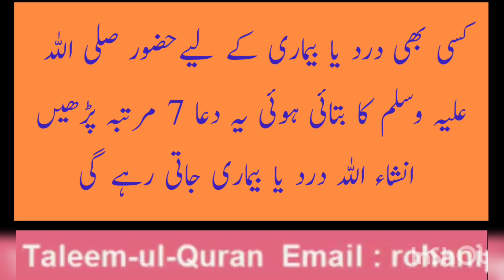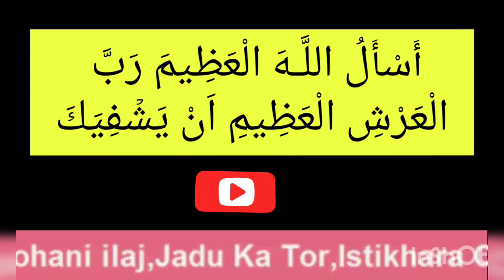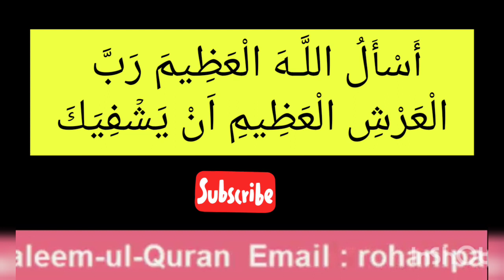Har Maraz Se Shifa Ki Nabvi Dua // Nabvi Wazifa For Health In Urdu // Bimari Se Shifa Ka Rohani Ilaj